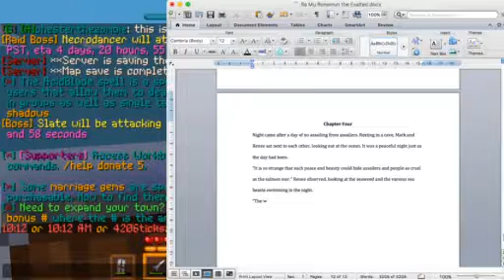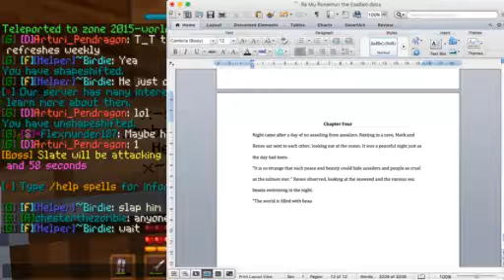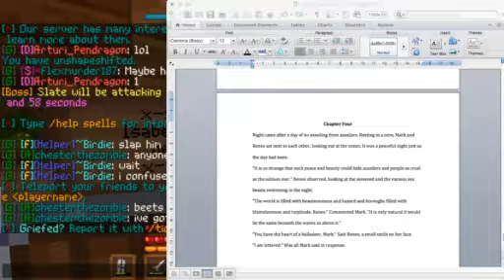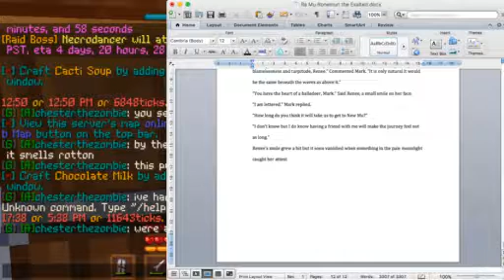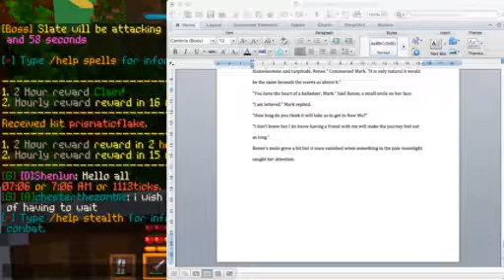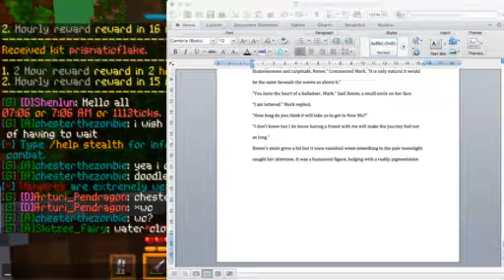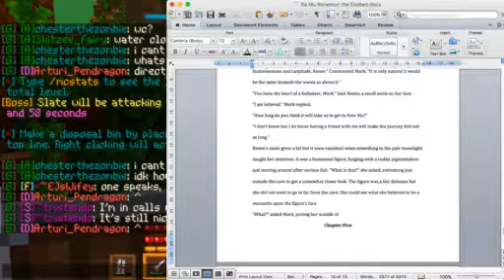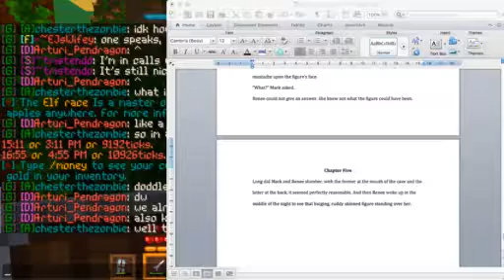BryanCroiDragon After Dark 28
A peaceful recording, husks aside.

For those interested I was on Vox Populi's Diamond server.